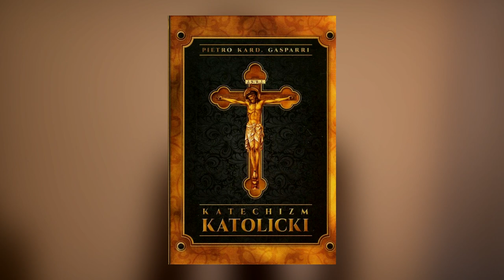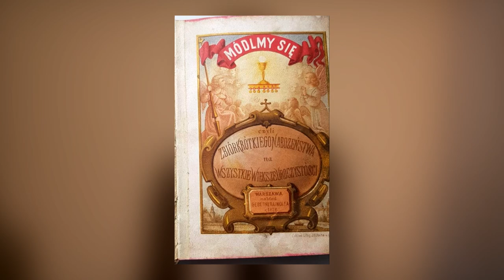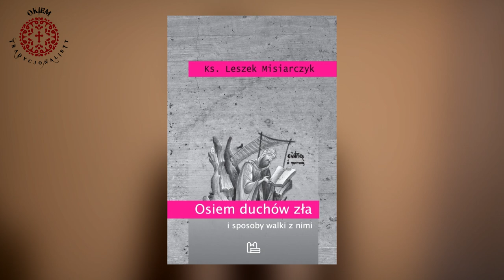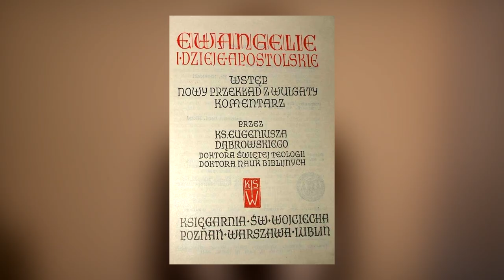5 rodzajów książek, które powinny być w każdym katolickim domu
Jako że oferta chrześcijańskich wydawnictw jest bardzo szeroka, a w mediach roi się od recenzji i reklam rozmaitych publikacji kierowanych do osób wierzących, postanowiłam wymienić 5 rodzajów książek, które moim zdaniem powinny stanowić absolutną podstawę zasobów czytelniczych w każdej katolickiej rodzinie. Są to książki niezbędne po to, by cała rodzina mogła budować swoją wiarę na solidnym fundamencie. Uważam, że zanim sięgnie się po publikacje religijne innego rodzaju, najpierw należy zapoznać się z tymi, które wymieniłam w filmiku.